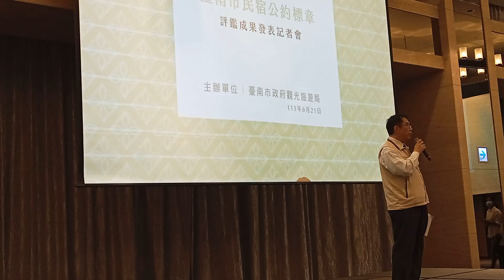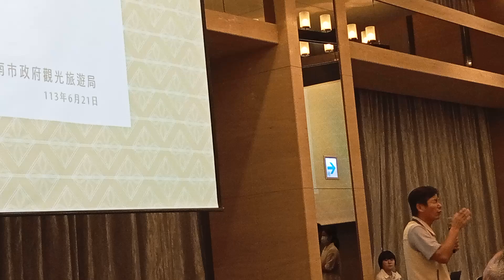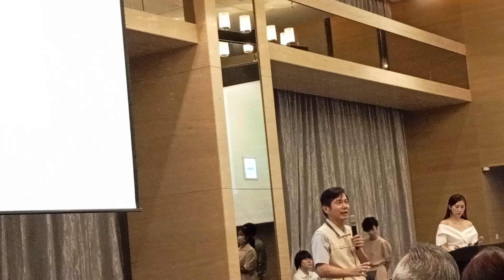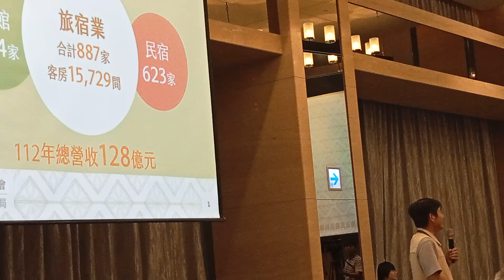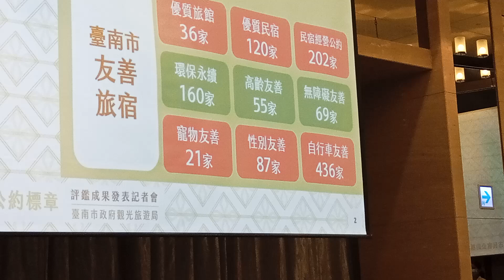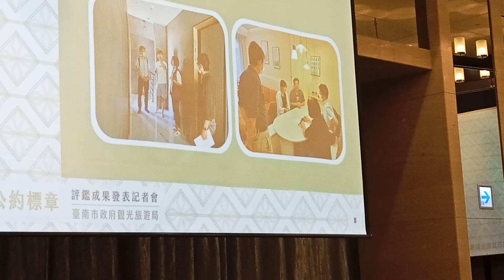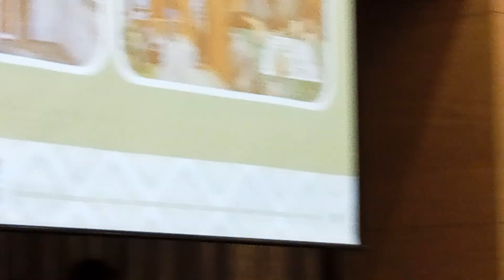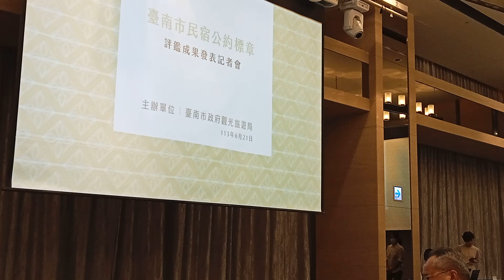市長、觀光旅遊局長、嘉南藥理大學餐旅管理系黃輝雄副教授 講評 | 臺南民宿經營公約評鑑標章頒獎 黃偉哲盼公私協力擦亮台南旅遊品牌